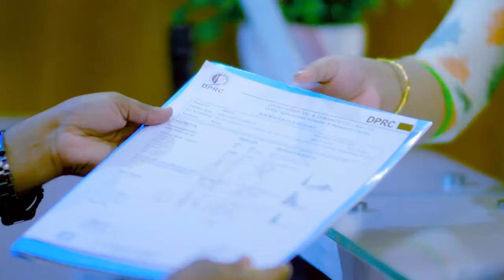পিঠ ও ঘাড় ব্যথা ভাল হল | Back Pain & Neck Pain Treatment | Best Pain treatment In Bangladesh